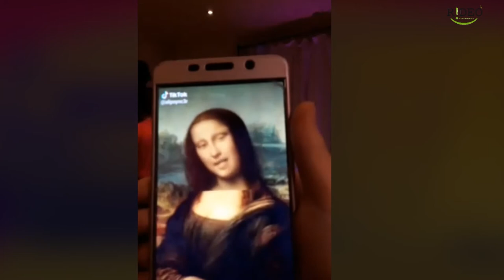PANDEMIX die Kabarett-Mixedshow auf Facebook - Volumen 5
Das war also bereits der fünfte PANDEMIX Abend auf Facebook

JEDEN Freitag 20:00 gemeinsam durch die Krise!

diesmal mit:

Thomas Strobl
Isabel Meili
Jürgen Föttinger
Sonja Pikart
Benedikt Mitmannsgruber

Besuchen Sie alle KünstlerInnen auf facebook

besuchen Sie uns alle auf facebook!

PANDEMIX – Humor geht viral

Die Kabarett-Mixedshow im Livestream – auf Facebook.
100% virenfrei
Wir sorgen für exponentielles Lachtum. Humor mit Handwaschqualität.
Wir sind die SVS – die Spaßversicherung der Selbstständigen.
6 KabarettistInnen im Netz. Ein Stationentheater live von den Wohnzimmerbühnen der Welt.
Jeden Freitag von 20:00 bis 21:00 – denn wir sind die WeitermacherInnen.
Get prepared now.